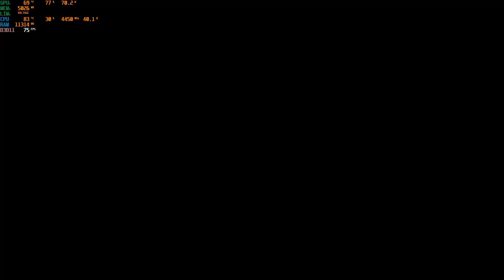ASUS TUF A15 2023 - RTX 4050 - Ryzen 7 7735HS - GTA 5 TEST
RTX 4050 6GB (Core clock +200 - Memory clock +350 OC)
16GB 4800MHZ RAM

00:00 - Ultra Settings - 4X Msaa - Advenced Graph On / Ultra
03:09 - Ultra Settings - 4X Msaa - Advenced Graph Off